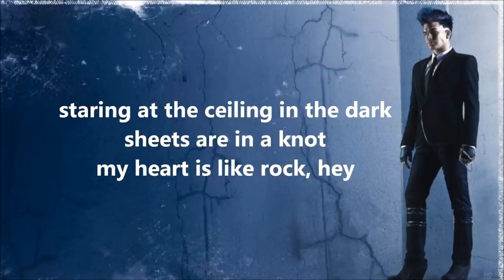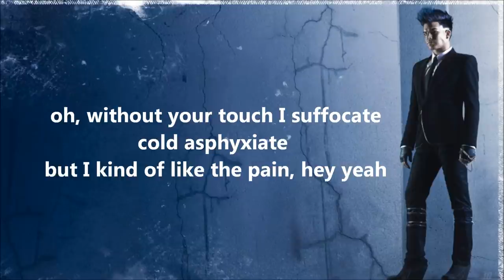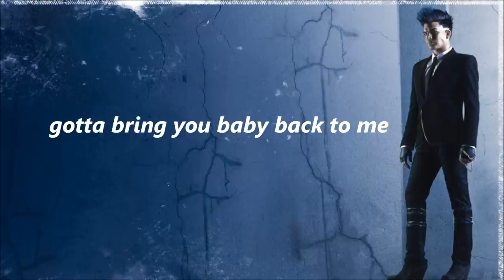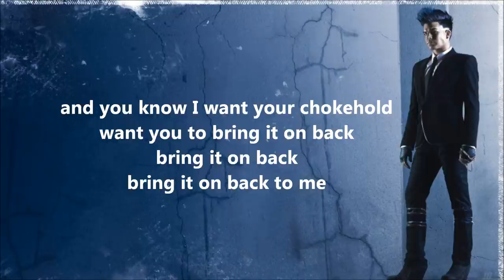Adam Lambert - Chokehold [FULL SONG] - LYRICS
LYRICS video for the FULL STUDIO VERSION of CHOKEHOLD from Adam Lambert's new album, Trespassing, dropping May 15!